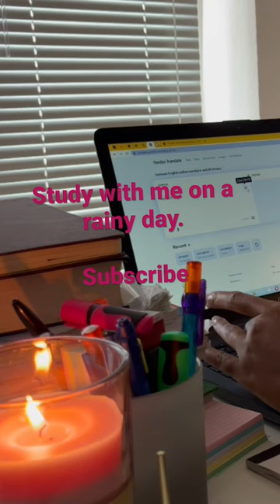Study with me on a Rainy Afternoon (No Music) Background Rain Sound on roof